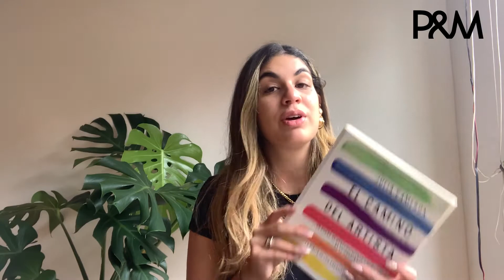Videocolumna: herramientas para el bloqueo creativo con Valeria Silva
En video columnas P&M presentamos a una nueva invitada, Valeria Silva, creative copywriter en Delirio & Twain Madrid; quien compartirá información de interés sobre publicidad y creatividad Y para esta ocasión compartió algunas herramientas para esos bloqueos creativos que intervienen en nuestro día a día laboral y personal.